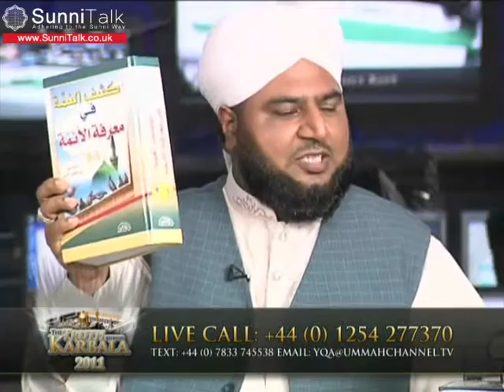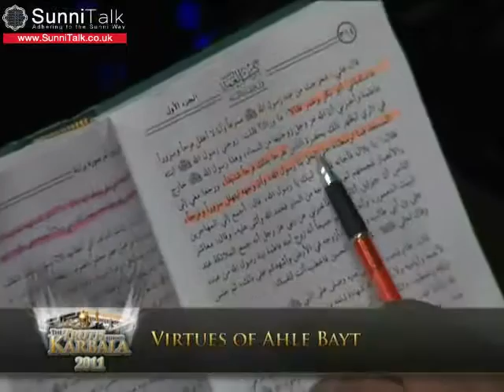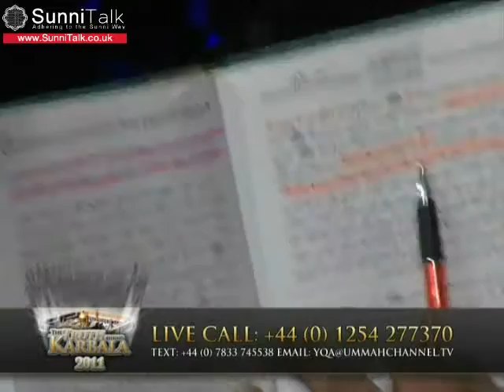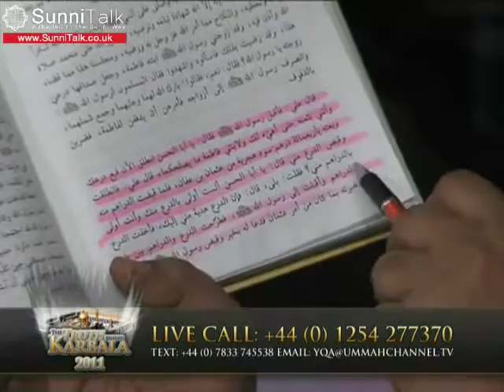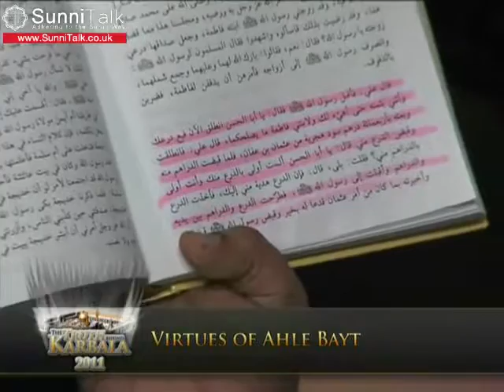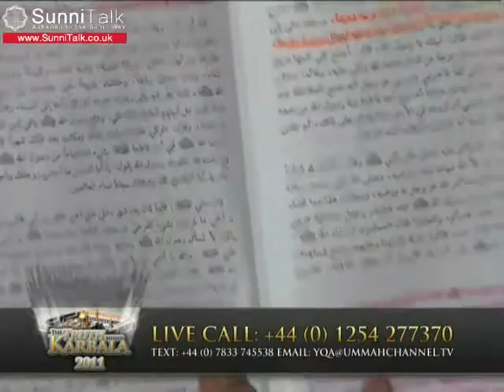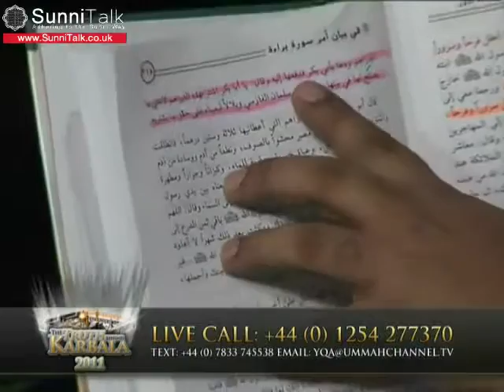Love between Sahaba and Ahlebait by Allama Khurahid Alam Sabri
Like our Facebook page thanks